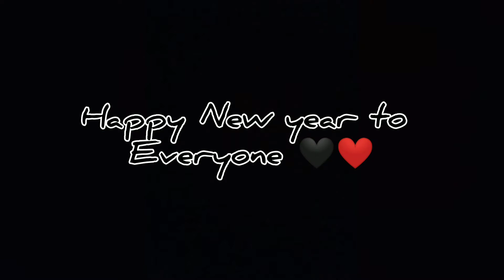Happy new year 2021 vlog || bangalorean harsha.......